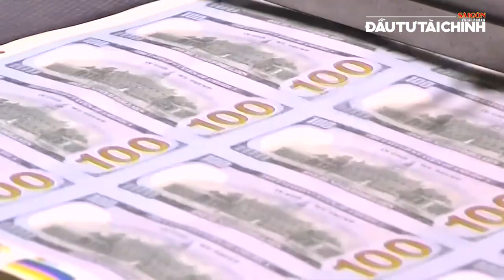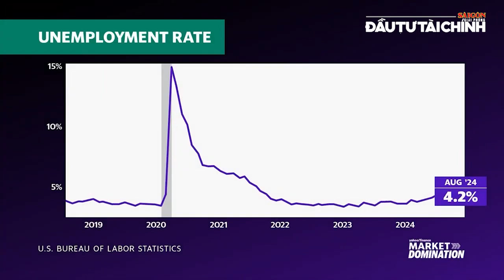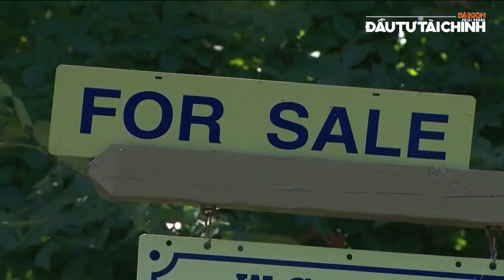🔔Vũ khí hóa thiết bị dân sự khiến thế giới thêm bất ổn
[GIỚI THIỆU]: Bản tin Chuyển động kinh tế - Góc nhìn chuyên gia hôm nay có các thông tin nổi bật: vũ khí hóa thiết bị dân sự khiến thế giới thêm bất ổn, Israel tuyên bố tiêu diệt chỉ huy cấp cao Hezbollah, chính sách xoay trục của Fed tác động lên kinh tế toàn cầu, Tổng thống Ukraine công bố kế hoạch hòa bình… Mời quý khán giả cùng theo dõi.

UCcYAUt0vaYYcFGU_KgM7UZg

cYAUt0vaYYcFGU_KgM7UZg

432-434 Nguyễn Thị Minh Khai, phường 5, quận 3, TPHCM, Việt Nam